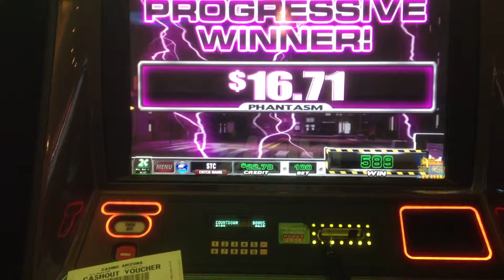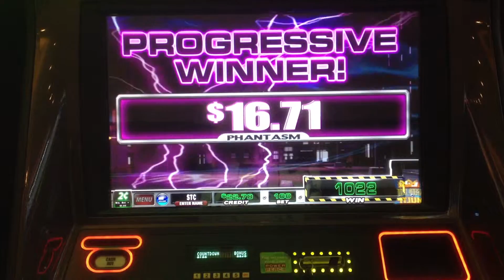Ghostbusters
@IGTNews Ghostbusters Small Progressive Win
@CasinoArizona Casino